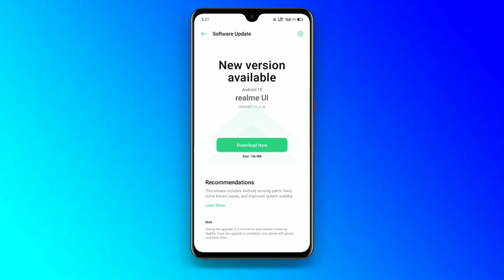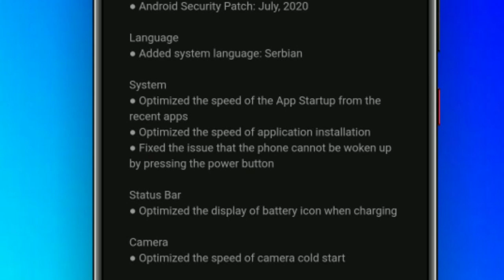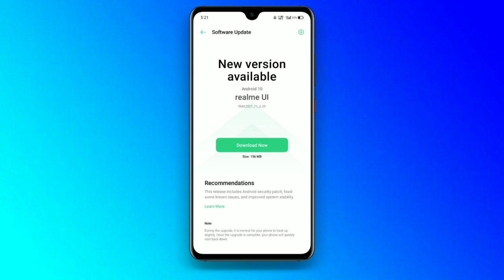Realme C3 August New Update Rollout A.39